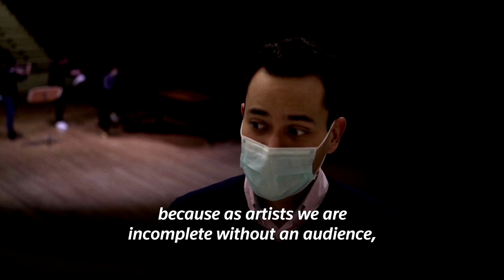Paris Opera singers go digital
Paris Opera singers are recording their work on a dedicated website after their live concert was canceled due to lockdown.